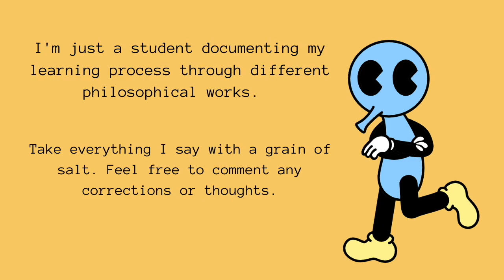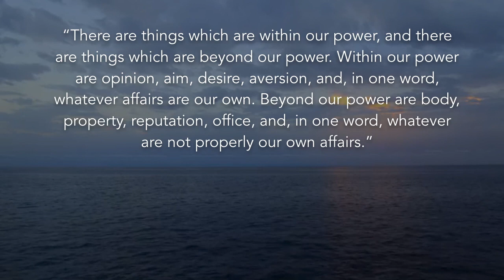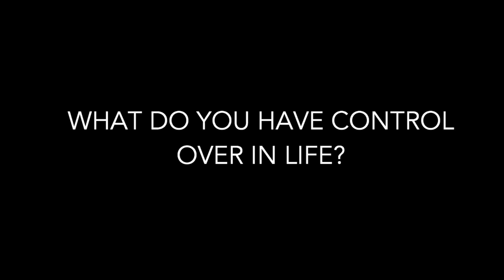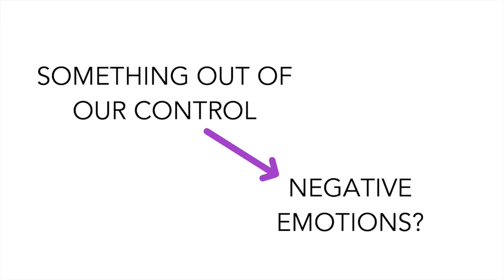The Most Important Stoic Quote: Epictetus' Enchiridion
If we had to determine one quote throughout the entire library of Stoic literature, the first section of Epictetus’ Enchiridion would provide a great foundation for action and continued reading. The passage analyzes what is in our control and what is out of our control, and by making this determination, we can act (or think) accordingly. The philosophy of stoicism continues to grow in today’s world so hopefully a single quote can inspire those with busy lives to try and devote some time to further reading.